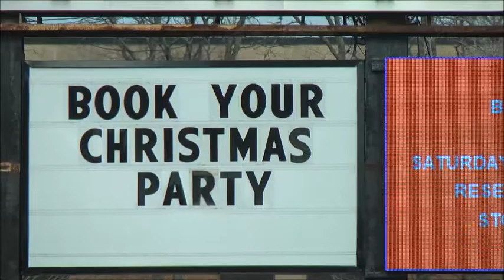2018 Veterans luncheon